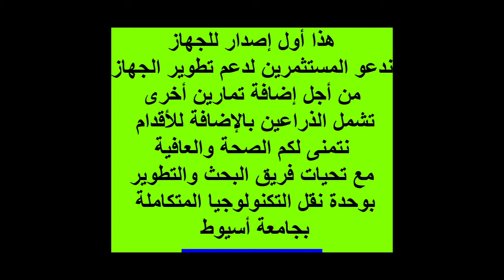جهاز العلاج الطبيعي لمرضى الجلطات | تصميم وتصنيع فريق البحث والتطوير بجامعة أسيوط